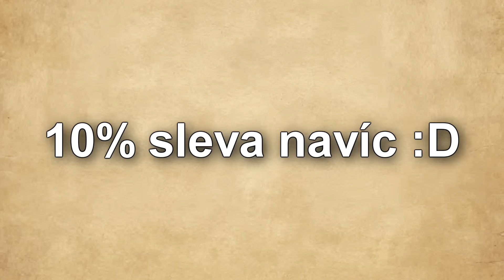PŘÍBĚH MS. MARVEL?😱🔥 Marvel Avengers #20